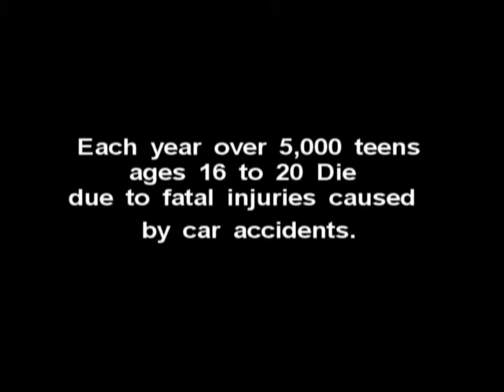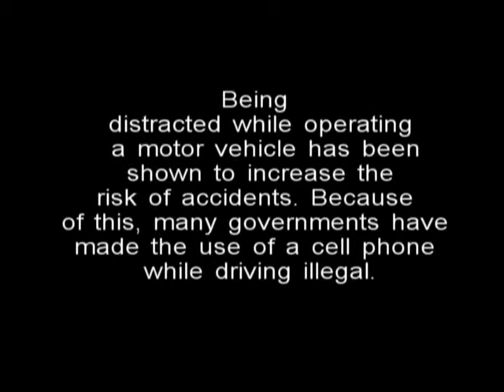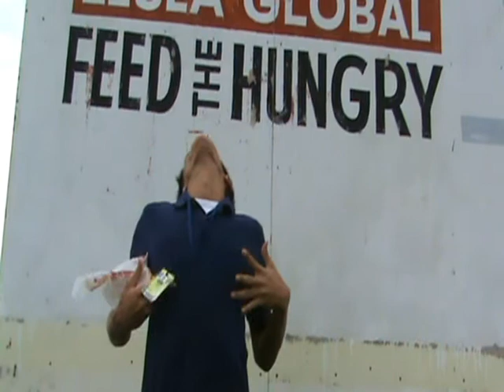Car Safety Short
Car Safety